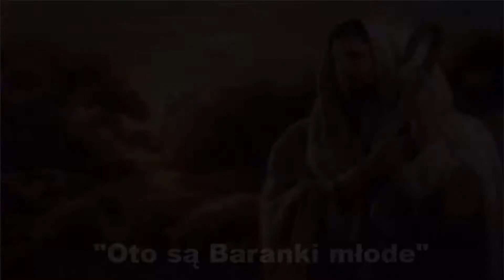Pieśni Zespołu Inspirati Spiritu | Triduum 2021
Pozostaw coś po sobie! Podziel się subskrypcją i łapką w górę, aby wspierać nasz kanał.